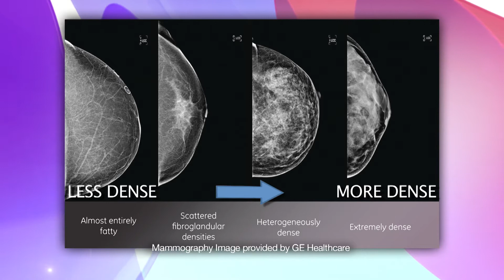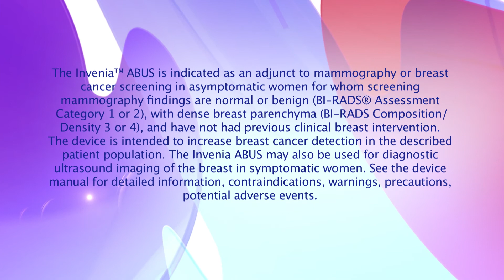Different tests for different Breasts!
Your breasts may be dense.  And if they are, mammograms may be less effective in detecting cancer.  So ladies…Do YOU know your breast density? Remember:  Different Tests for Different Breasts.  Watch this potentially life-saving report.